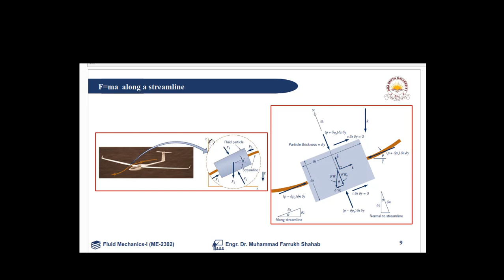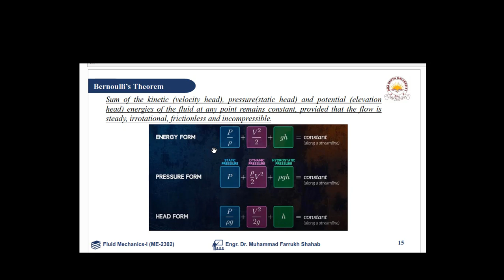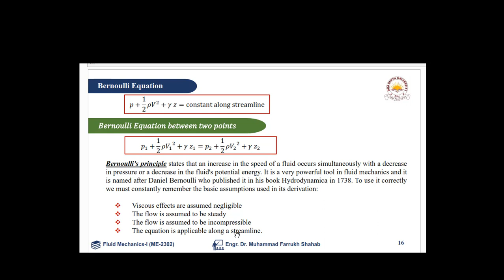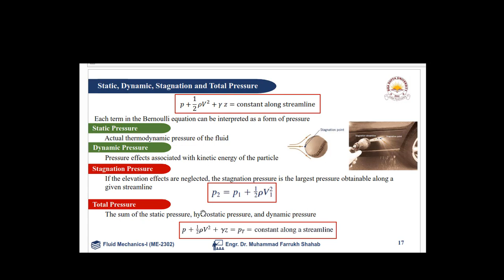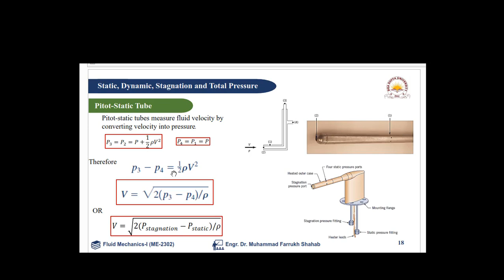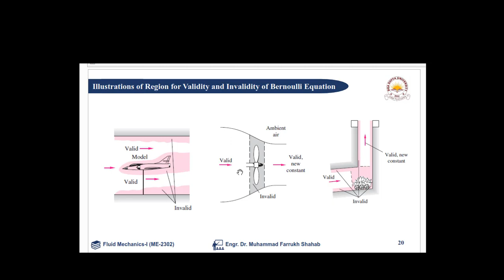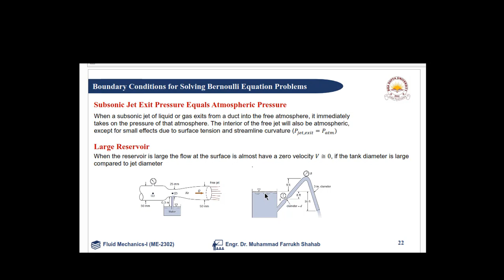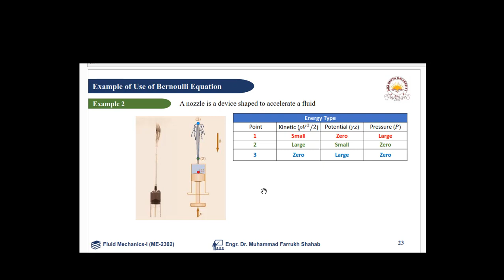ME-2303 Fluid Mechanics-I Lecture 5